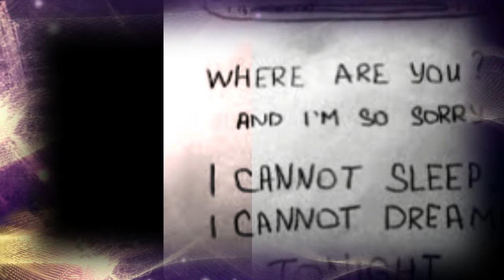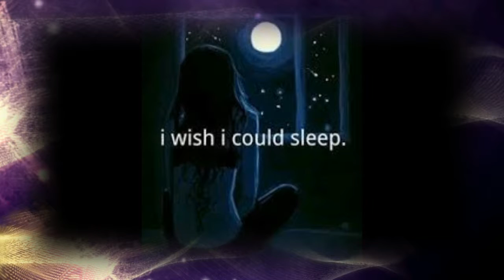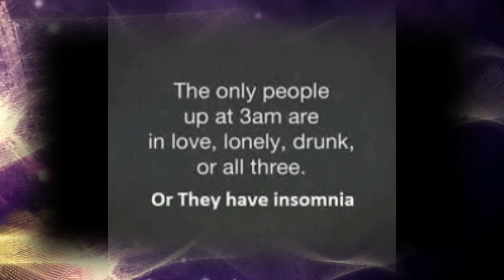SLEEPLESS ROCK by Nick108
Created and composed on Reason 8, FL Studio 12.3, Cockos Reaper, KeyRig49 and a mouse that loves to rock 100%.  What else can you do when you can't sleep, in my case, GET UP AND ROCK!  So Rock for Radharani Always!  Ki Jaya!